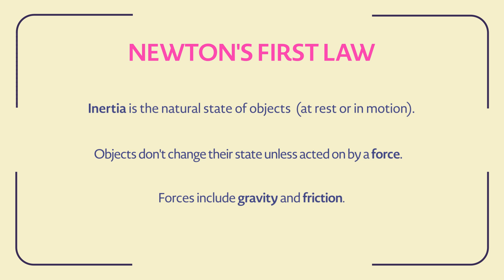Inertia: Newton’s First Law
Newton’s first law came from Galileo’s concept of inertia. In this video, we’ll take a look at a real-world example in which friction and gravity come into play.  To learn more, check out the free tutorial on our